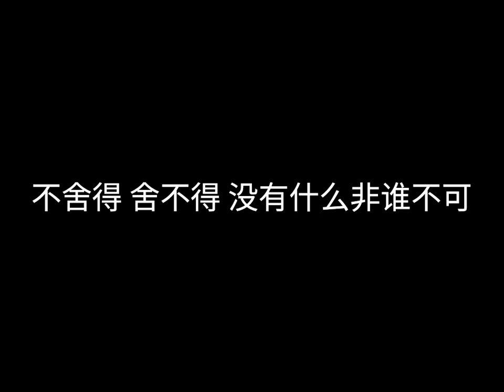李千娜 - 不曾回来过 - 偶像劇[ 通靈少女] 插曲 - 歌词版 - Nana Lee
《不曾回来过》是由陈钰羲创作 [1]  ，李千娜演唱的 电视剧《通灵少女》插曲 [2]  。

想当初你爱着我
那有多温柔
现在你随风而走
不曾回来过
多年前 我爱着你
不是谁的错
是命运带你来过
却又将你带走
再爱的 再疼的 终究会离开
再恨的 再伤的 终究会遗忘
不舍得 舍不得
没有什么非谁不可
就让自己慢慢成长 慢慢放下
这些年 时间的手 无心的作弄
牵着你 不停的走 不曾回来过
过去的 就让他过 我并不脆弱
只记得 当时的我 深刻地爱过
我难过 我懦弱 学不会洒脱
越想念 越失落 悲伤里走过
很久很久以后 终于找到心的出口
现在的我勇敢放手 让你自由
不舍得 舍不得
想当初你爱着我
那有多温柔
现在你随风而走
不曾回来过